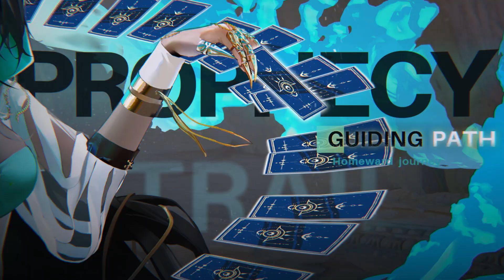Path to Nowhere | Sinner MBCC-S-023 Stargazer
Limited time event RagingSands coming up!
■ Image captured: MBCC-S-023 Stargazer
■ Access authorization [Unlocked]

According to the crystal, I'll be the first person you'll see today...